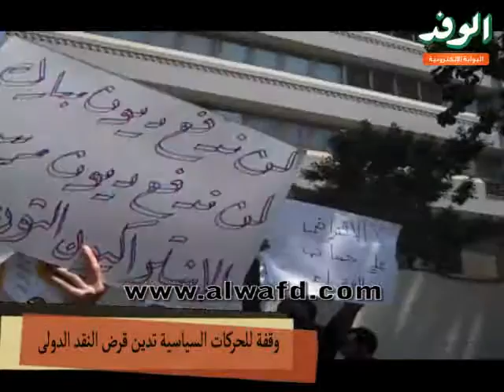وقفة للحركات السياسية تدين قرض النقد الدولى